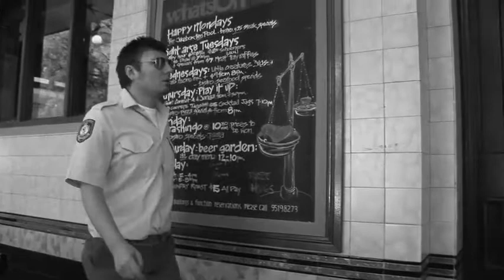"GAS COIN " ...part 1 desktop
An independant Australian film written and directed by Peter Mcguiness.
Cinematography by Kurt Sorensen
Assistant director Ken Simpson
Starring Goran Tomic,John De Satge and Lou Steer